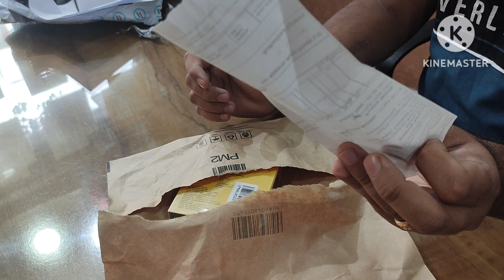Digitek Mic ll Digitek Tripod ll Unboxing ll Best Mic & Tripod for vlogging ll Avtar Singh Vlogs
Digitek Mic ll Digitek Tripod ll Unboxing ll At Amazon ll Best Mic & Tripod for vlogging ll Avtar Singh Vlogs.